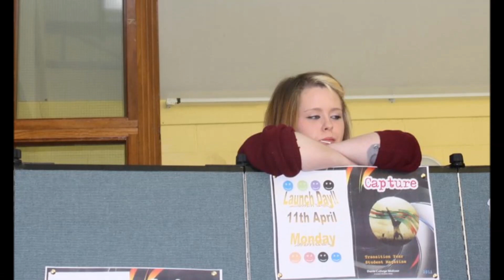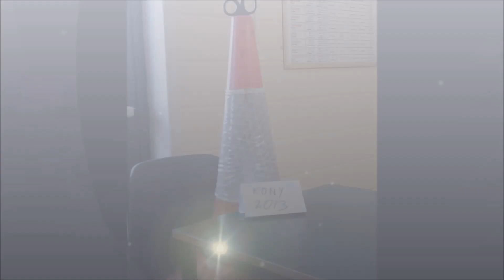Class of 2013